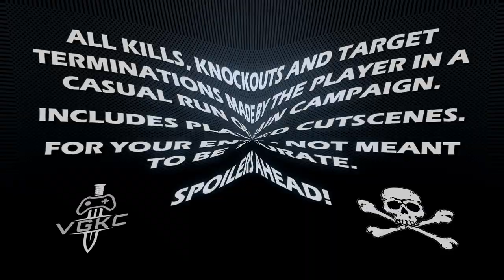Sniper: Ghost Warrior 2 (2013) Kill Count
Steam version.

All kills, knockouts and target terminations made in a casual run through the main campaign, this includes all player activated cutscenes where the main protagonist destroys a target or gets a kill.

Sniper: Ghost Warrior 2 is the only multi-platform, first-person, modern shooter exclusively designed around the sniper experience. It takes the bulls-eye precision of its predecessor to new and exciting heights, offering more diverse sniper challenges; a rebuilt AI system and the thrilling “one shot, one kill” precision that made the original a huge hit, selling 3 million copies worldwide. Taking advantage of the advanced capabilities of the CryENGINE3, Sniper: Ghost Warrior 2 also delivers striking graphic environments.